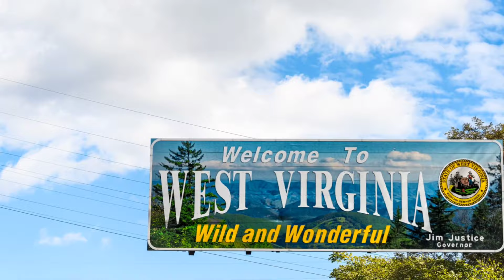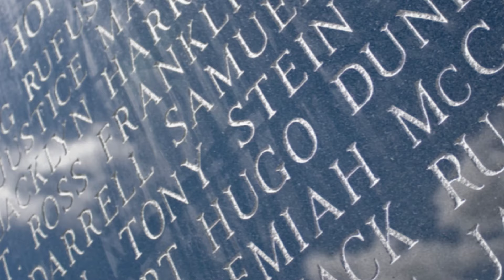Time traveling to WEST VIRGINIA'S CIVIL WAR!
Explore the fascinating history of West Virginia during the Civil War in this immersive video. We delve into the state's unique position, being born out of the conflict, and the pivotal role it played during this turbulent period in American history. Discover the key battles, notable figures, and the everyday stories of those who lived through these times. Join us as we journey through the past to unravel the complex tapestry of West Virginia's Civil War experiences. Don't miss this educational and engaging look at an often overlooked chapter in America's history.

To see what happened in your state during the civil war,click the playlist 👇